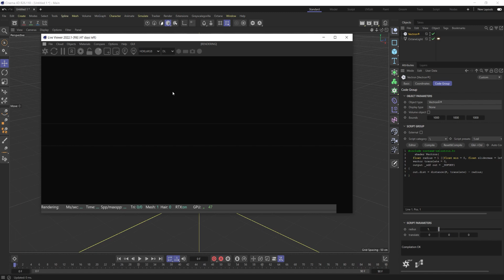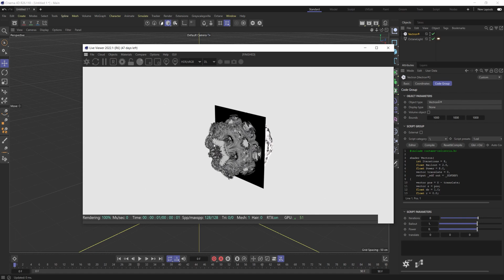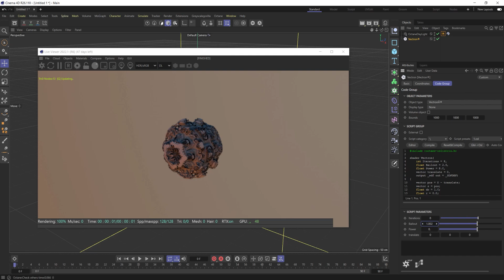Training - Use OctaneRender & OpenAI ChatGPT together!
In this tutorial Brilly walks you through how to combine ChatGPT along with Otoy Octane Render's Vectron to help write scripts and code to create fractal geometry.

This is a really awesome way to harness more power from Vectron without needing to know how to write scripts and code.